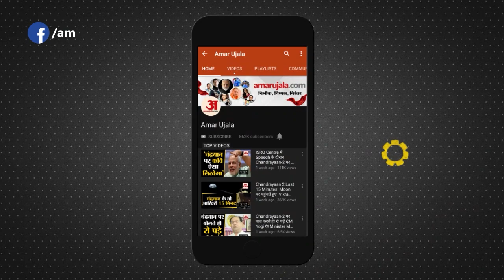'गोविंदा’ को नौकरी में आरक्षण पर राजनीति गर्म, छगन भुजबल ने शिंदे सरकार से पूछे सवाल - Maharashtra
Maharashtra News: Politics has started heating up on CM Shinde's statement to give reservation to Govindas in government jobs in Maharashtra. The student organizations and opposition parties are now getting aggressive regarding the decision of the Shinde government. NCP leader and former minister Chhagan Bhujbal has raised many questions regarding this.

महाराष्ट्र में गोविंदाओं को सरकारी नौकरी में आरक्षण देने के सीएम शिंदे के बयान पर राजनीति गर्म होने लगी है। शिंदे सरकार के फैसले को लेकर छात्र संगठन और विपक्षी दल अब आक्रामक हो रहे हैं। एनसीपी नेता और पूर्व मंत्री छगन भुजबल ने इसको लेकर कई सवाल उठाए हैं।